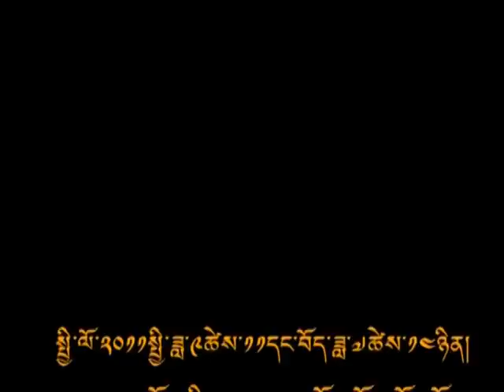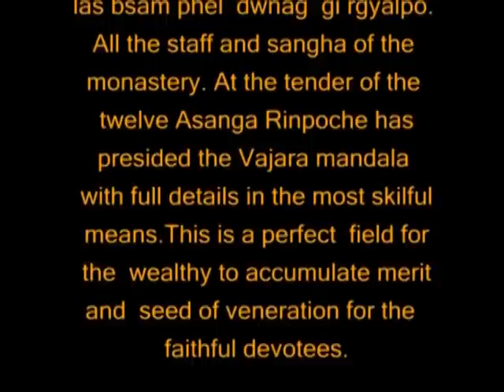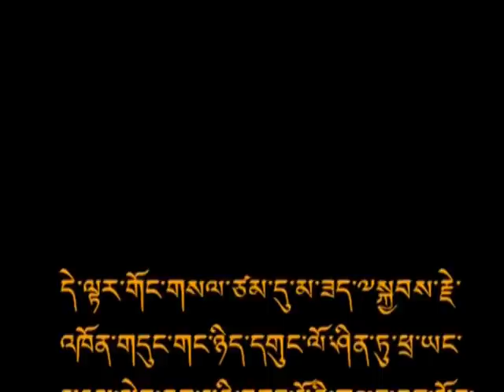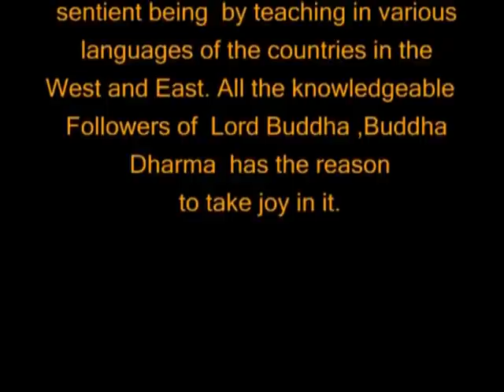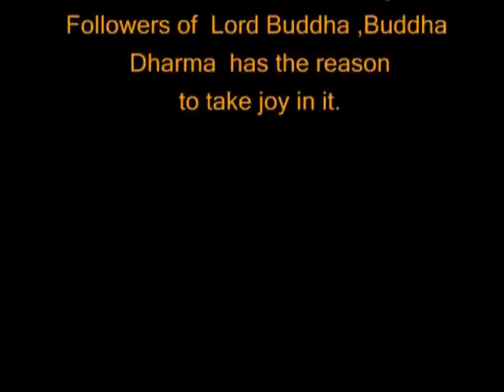H.E.Khöndung Asang Vajra Rinpoche’s historic Vajrakilaya Exam in 2011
On a beautiful summer day of September 11, 2011 at the Sakya Centre in Rajpur, India, His Eminence Khondung Asanga Vajra Rinpoche successfully took and passed the sacred Vajrakilaya Puja examination before a packed monastery full of lamas, nuns, distinguished guests and hundreds outside the monastery courtyard.

Present on this auspicious occasion were also H.H. the 41st Sakya Trichen Rinpoche, H.H. the 42nd Sakya Trizin Ratna Vajra Rinpoche, H.E. Khöndung Gyana Vajra Rinpoche and H.E. Khöndung Avikrita Vajra Rinpoche.

Asanga Rinpoche is the youngest person to ever take and/or successfully pass this puja.  Asanga Rinpoche was 12 years and 4 months old.  Those in the past have taken this exam have ranged from 14 years to 29 years old.  The actual exam and puja started at 6:00am and ended past 8:00pm with a lunch break.  In the words of H.H. the Sakya Gongma Trichen, Asanga Rinpoche scored “100 plus!” meaning he was perfect, no errors and the manner in which he performed the chanting and use of religious drum, bell, dorje and mudras (symbolic  hand movements) were smooth, precise and elegant.  In addition, since he memorized all the prayers instead of reading from the pechas (Tibetan loose leaf religious texts), that allowed him to score the maximum amount of points possible.  Since he made no mistakes of any kind, he was able to score a perfect score and since he performed the puja using the drum, bell & dorje, along with the mudras in a smooth, graceful and elegant manner, all in attendance were blessed to witness not only a beautiful but an artistic performance of a remarkable nature for someone so young and poised.

Afterwards at Rajpur, then Dharamsala, Delhi and throughout Nepal, the news of how incredibly accurate, poised and graceful Asanga Rinpoche performed the Vajrakilaya Puja exams and puja, and leading the entire congregation of lamas and monks in the prayer hall all day long, spread like wildfire.

In the late afternoon, after Asanga Rinpoche completed the more intricate parts of the Vajrakilaya Puja and in leading the congregation in the long and detailed prayer services, there was a congratulatory ceremony to conclude the event.  Representatives of all the Sakya monasteries, nunneries, educational institutions, and Tibetan settlement social groups from Dehra Dun and beyond flocked to the Sakya Centre to offer katas and good wishes to Asanga Rinpoche.  On behalf of the Dolma Phodrang, H.E. Khöndung Gyana Vajra Rinpoche and H.E. Gyalyum Chenmo la made offerings.  This was followed by H.E.Luding Khenchen Rinpoche, and the Ven. Khenchen Sonam Gyatso Rinpoche, who were some of the other notables present for this wonderful ceremony.  Asanga Rinpoche was presented with many mandala offerings, katas and gifts of statues and other religious objects to commemorate his monumental accomplishment.  All in all, it was a very joyous and festive affair for all to celebrate, enjoy and remember.

In conclusion, Asanga Rinpoche’s accomplishment in successfully completing the sacred Vajrakilaya Puja exams and in leading the congregation all day long in the prayers during the ceremonies with excellence, honor, poise and grace marks a turning point for him personally and sets him apart from others, especially since he accomplished this at such young age.  In addition, he reveals to all that the blood and bone descendants of the royal Sakya Khon lineage are alive and well, continuing on with the noble traditions that have distinguished his line of Buddhist master in Tibet’s long history of religious adepts.

facebook: Office of H.E. Khöndung Asanga Vajra Rinpoche